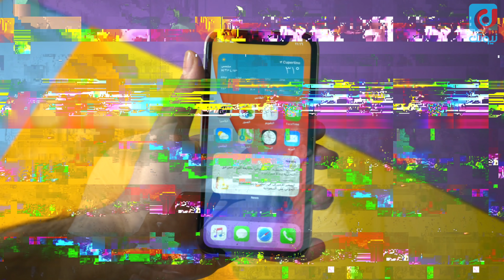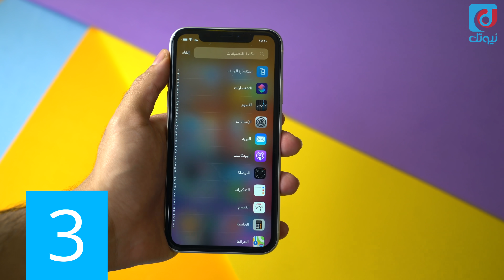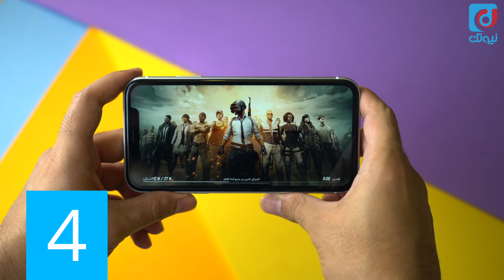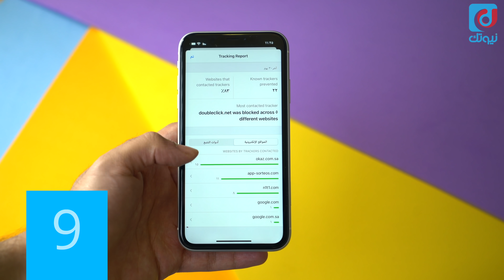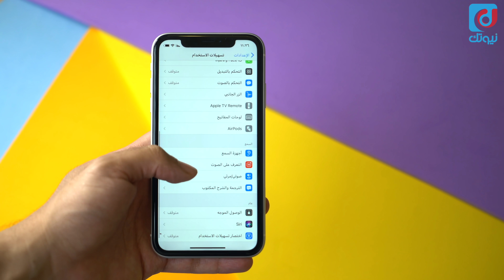تعرف على أهم مزايا تحديث الأيفون الجديد iOS 14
فيديو نستعرض من خلاله أهم المزايا في تحديث iOS 14 الجديد لأجهزة iPhone - الأيفون - من أبل

ونستعرض في هذا الفديو أهم 15 ميزة تقريباً من مميزات تحديث أيفون الجديد iOS 14 - آي او اس 14 - .

التحديث متوفر الآن بشكل تجريبي ويتوفر رسمي للجميع في شهر سبتمبر القادم ( 9 ميلادي )

00:00 مقدمة
00:20 موعد نزول التحديث
00:40 تصميم جديد للواجهة مع الويدجت
01:12 مركز التنبيهات بتصميم جديد
01:23 مكتبة التطبيقات
01:59 تصميم شريط المكالمات الجديد
02:19 تصميم جديد لسيري - Siri
02:29 تنبيه عند استخدام المايك والكاميرا أيفون
02:45 صورة داخل صورة - الفيديو العائم
03:03 تطبيق الترجمة
03:22 مزايا متصفح سفاري
03:33 تحديد صلاحيات الصور
03:55 تغيير التطبيقات الإفتراضية
04:03 اختصارات اللمس من الخلف
04:30 التعرف على الصوت
04:43 تحسينات عامة
05:00 الأجهزة المدعومة
05:518 رأي شخصي
❖ ادعم قناتنا عبر التسوق من أمازون باستخدام الرابط التالي :

* حساب عبدالله الغفيص على سناب شات :
agafes